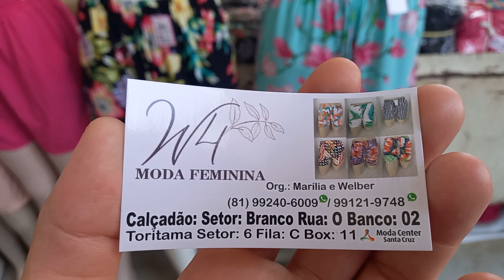Fornecedor W4 MD Feminina Short 10 Reais 81 9.9240 6009